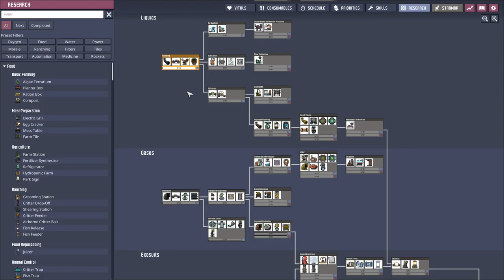Oxygen Not Included - A Bridge Too Far (chapter 2)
*no mic* *no mods*
cycle 3-6
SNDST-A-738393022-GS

same seed as before

The plan is to diversify my power grid early on, each with a manual generator and 2 small batteries.
Second priority is to get my farming tiles up ASAP to avoid starvation.
Third priority is to set up the plumbing facilities before i disable my temporary lavatory.
Fourth priority is to rig up the vents for the oxygen mask dock that'll go in where my future incubator room will be.
Fifth priority will be to set up the great hall and kitchen

SPOILER ALERT!
okay, so i figured out by cycle 12 that i got too ambitious with oxygen mask usage and realized the trade off: the ventilation system cost a huge amount of power (effectively sacrificing a dupe to do the manual generator)